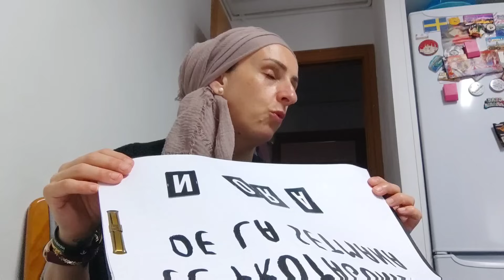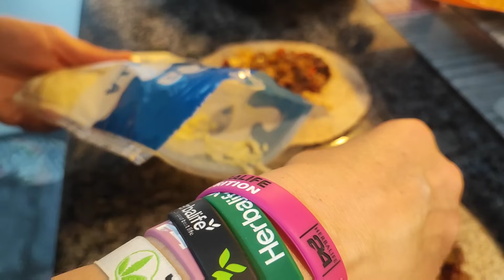No hay Excusas 😉 | Qué le pasa al coche ? 😰 | Planes para la Verbena 💃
✔️ Aspiradora AEG

✔ MI BICICLETA

✔SOPORTE TELEVISION

✔TOSTADORA VINTAGE

✔SACALECHE ELÉCTRICO